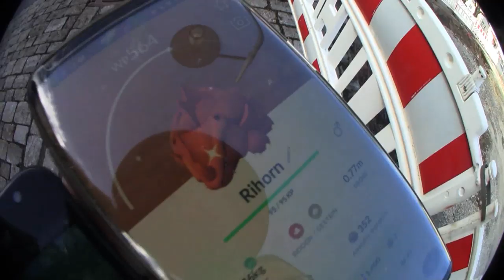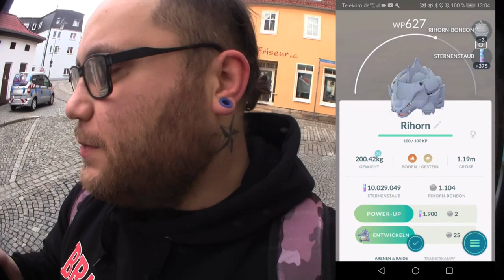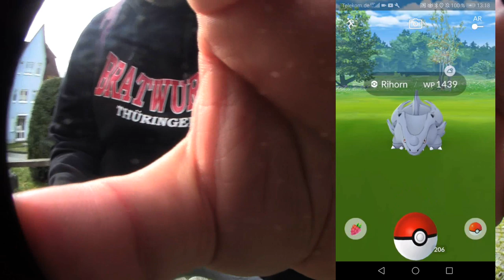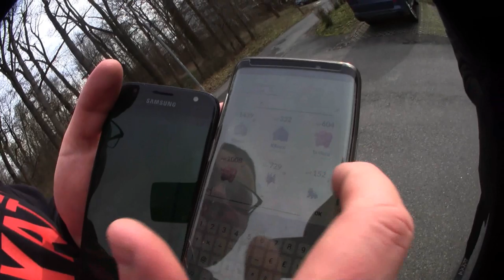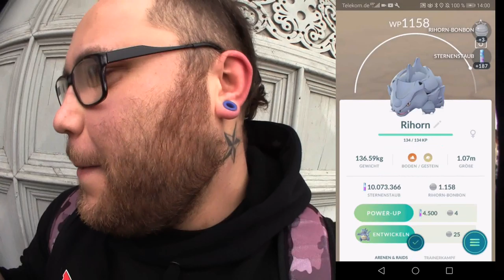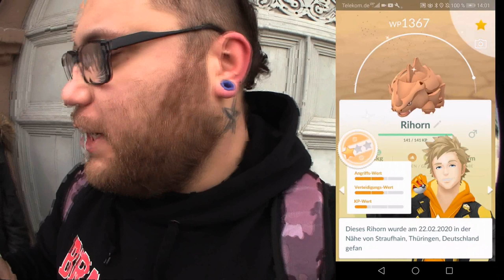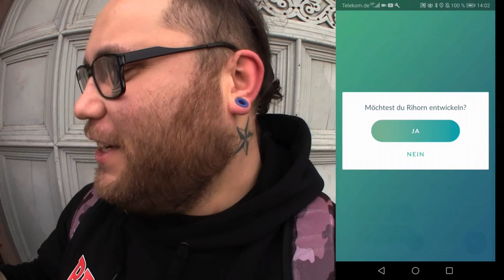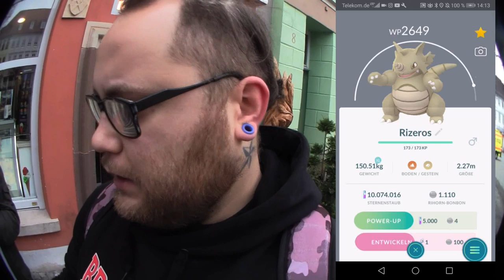BEST OF Shiny Rihorn Community Day (100% IV) | Pokémon GO Deutsch # 640